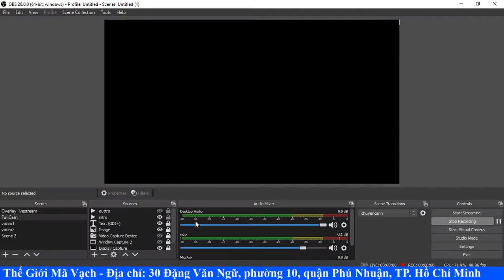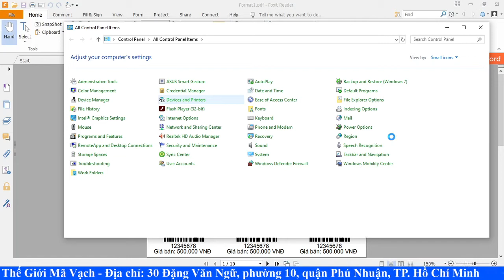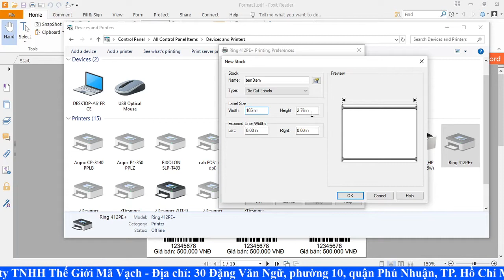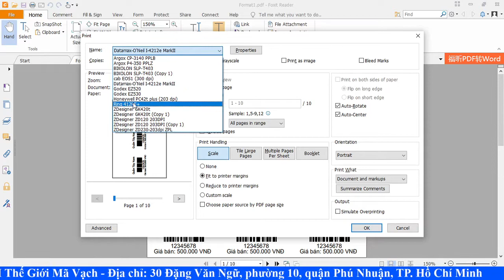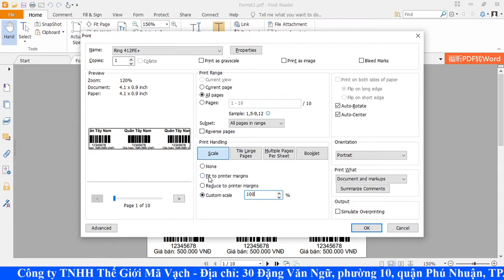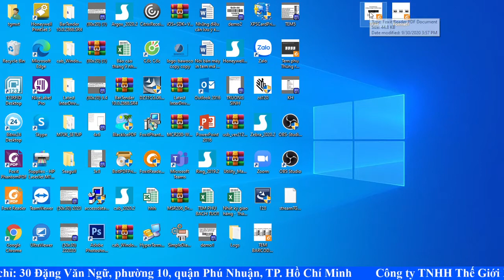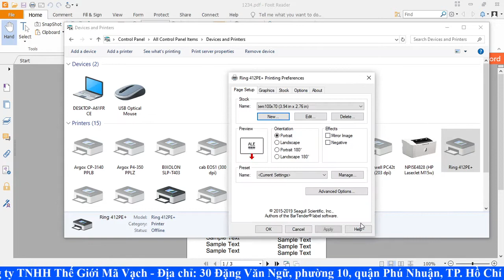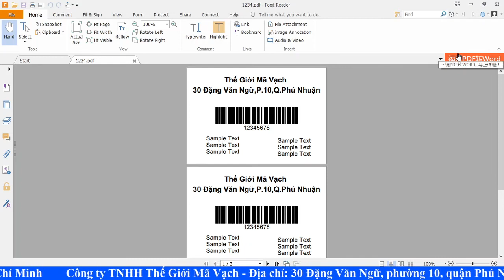Hướng Dẫn In Tem Nhãn Mã Vạch Từ File PDF Và Phần Mềm Bán Hàng - Công ty TNHH Thế Giới Mã Vạch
📋 Ngoài sử dụng phần mềm thiết kế tem nhãn thì hầu hết người dùng còn sử dụng phương pháp in tem qua file PDF và phần mềm bán hàng. Vậy thao tác in ấn tem nhãn này cần được thực hiện ra sao?
🍀 Qua video trên, Thế Giới Mã Vạch xin được chia sẻ đến bạn Hướng Dẫn In Tem Nhãn Mã Vạch Từ File PDF Và Phần Mềm Bán Hàng một cách chi tiết, cụ thể nhất để bạn có thể thực hiện in tem nhanh chóng, chính xác và không bị lệch. Đừng bỏ lỡ bạn nhé!